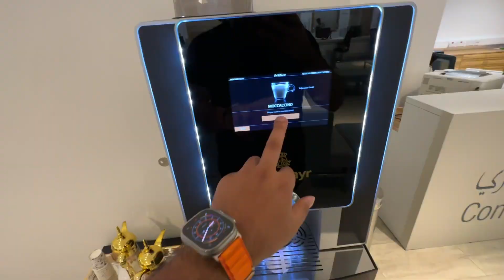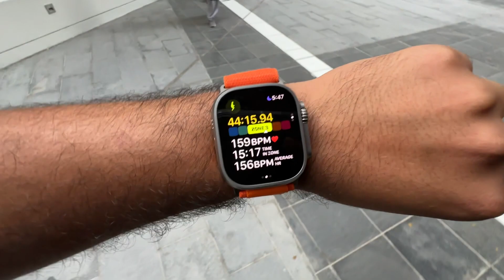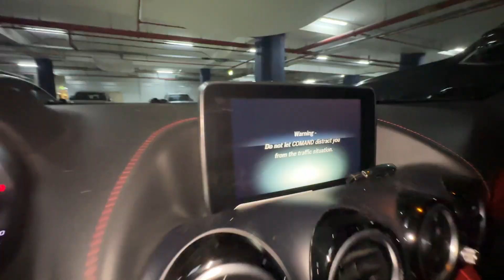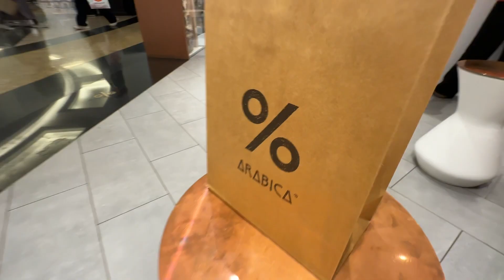BOHOT BADI GADBAD HOGYI | India bhagna Pada 🤧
GEARS USED